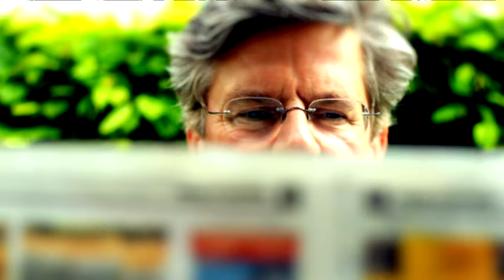Uschi und Peter zu Hohenlohe - Menschen in München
Uschi Prinzessin und Peter Prinz zu Hohenlohe zu Gast bei Menschen in München mit Jörg van Hooven.